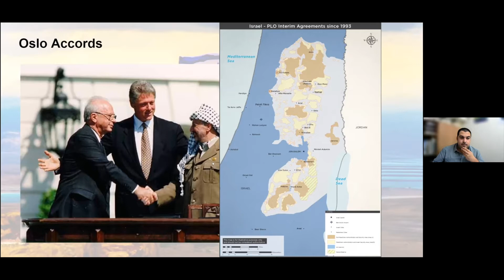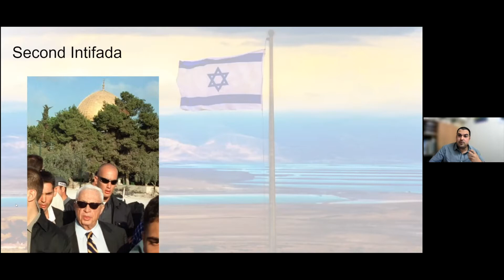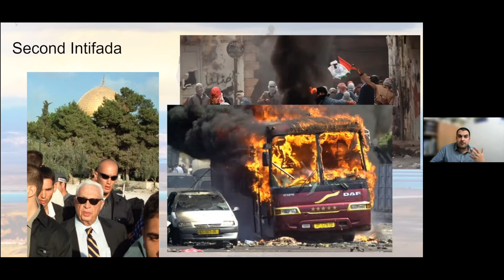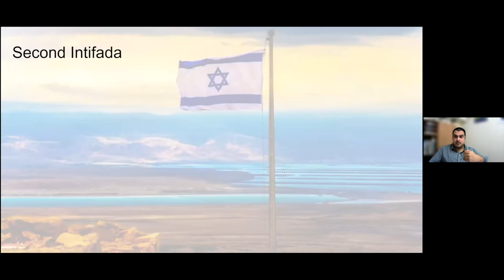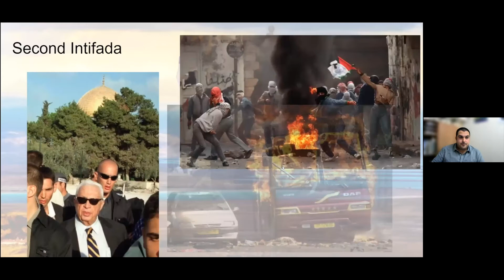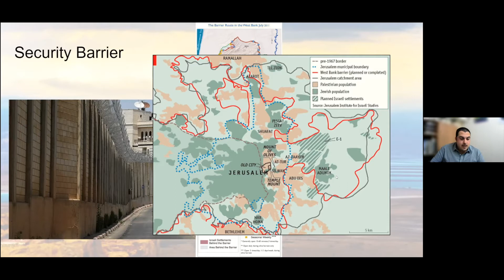Let's Talk About the Israeli-Palestinian Conflict #3 • Feb 13 2022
Session #3 of a four-part series by Josh Scharff • Presented by ARZA Canada and Temple Emanu-El, Toronto.